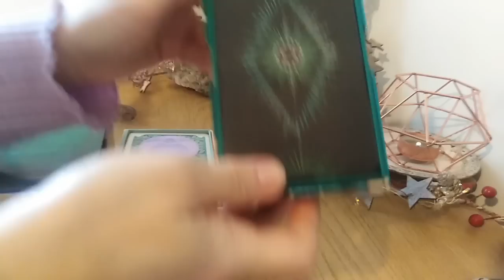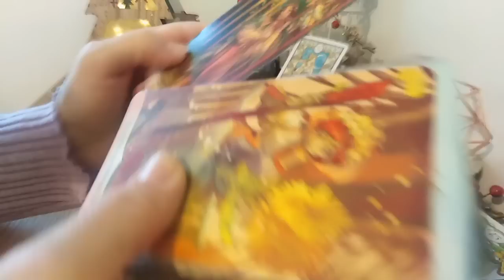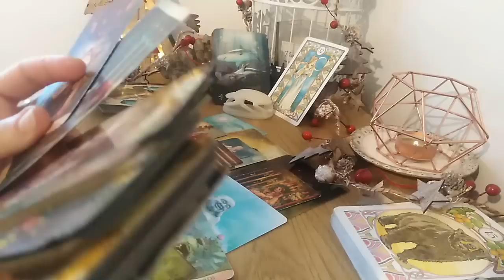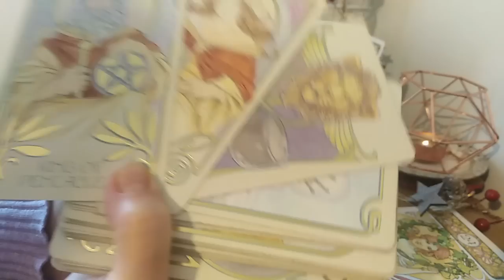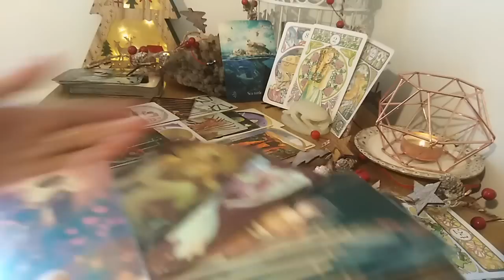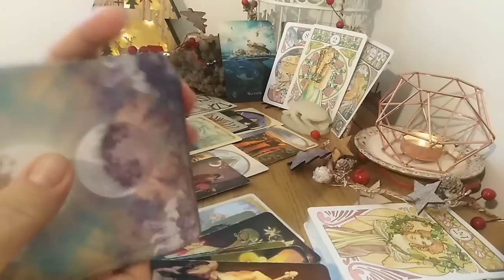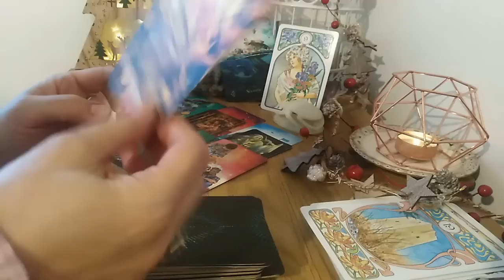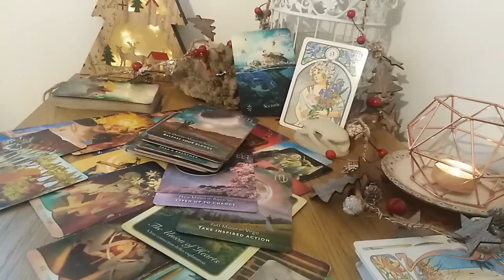DECEMBRIE 2022 - ETALAREA VOASTRA LA ALEGERE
INTRO - 0:00
NR 1 - 01:40
NR 2 - 42:01
NR 3 - 1:27:30